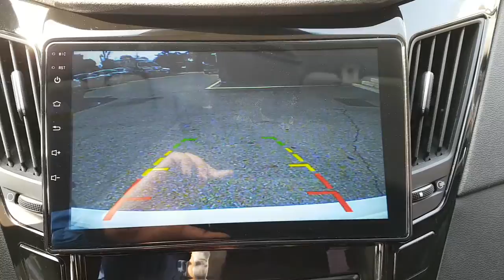2016 SONATA GA681171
2016 SONATA GA681171